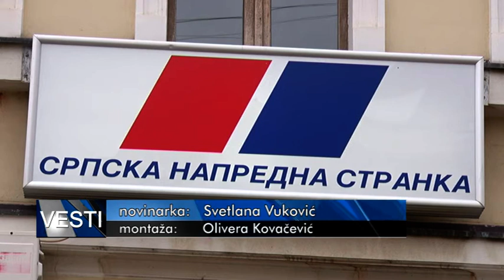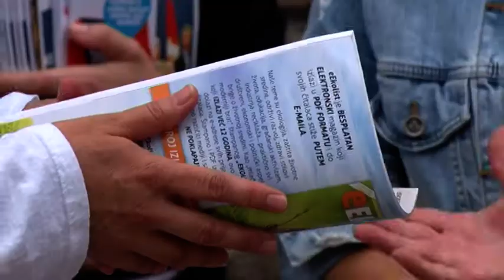05 06 2020 GO OBELEŽIO SVETSKI DAN ZAŠTITE ŽIVOTNE SREDINE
Članovi Saveta za zdravstvo gradskog odbora Sprske napredne stranke u Čačku, podelom flajera sugrađanima, danas su obeležili Svetski dan zaštite životne sredine kako bi ukazali na posledice pojedinih ljudskih aktivnosti koje ugrožavaju život na planeti.